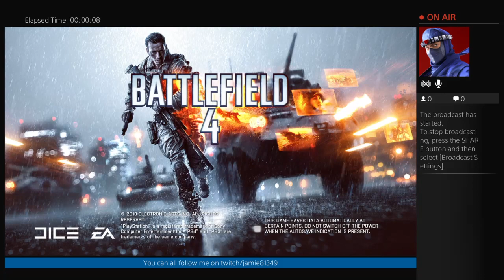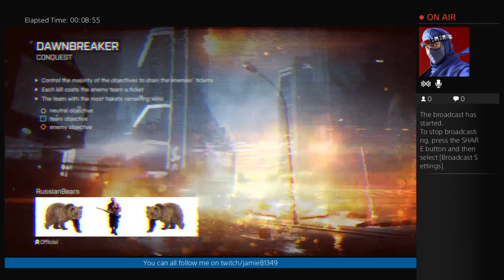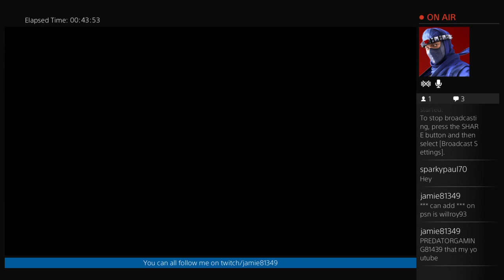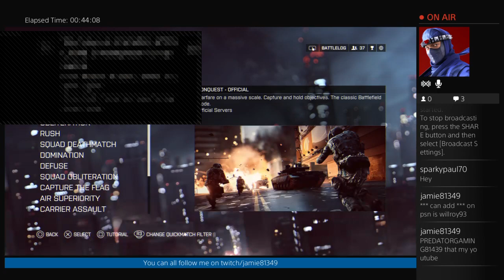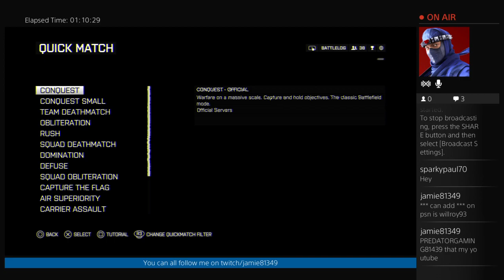ps4 bf4 live game play